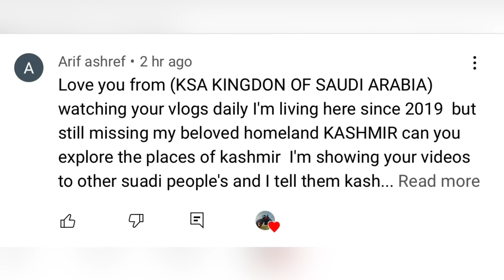Finally Meri Covid Report Aagayi😫😫